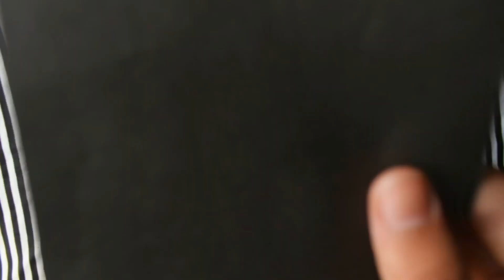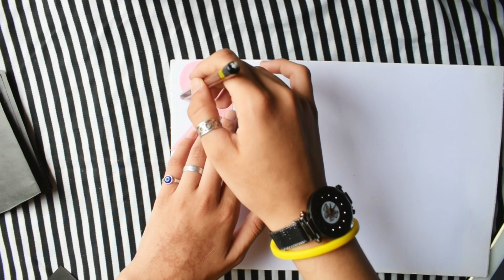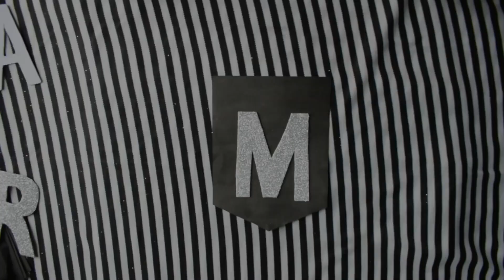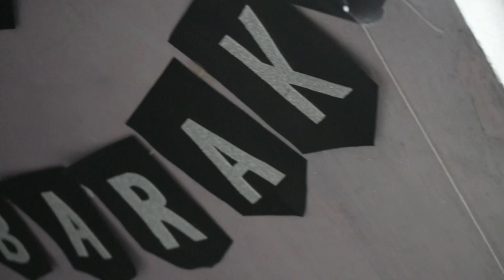Ramadan decoration with paper l Colour With Noor